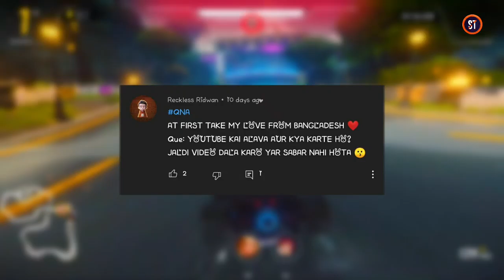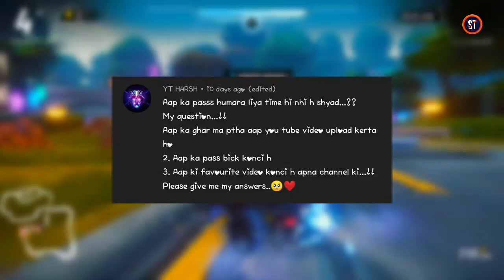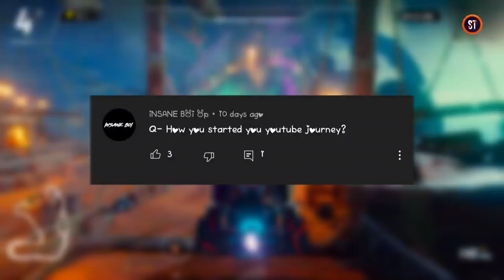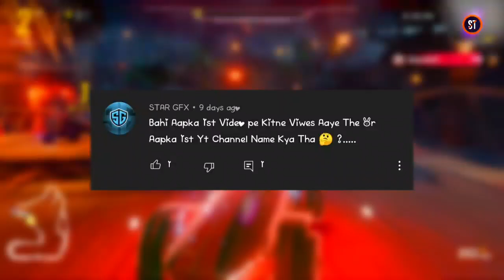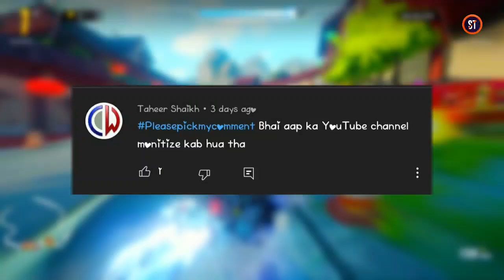Q&A FOR THE FIRST TIME | FACE REVEAL | GIRLFRIEND? INCOME? | SACH TECH #1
Q&A FOR THE FIRST TIME |  Face Reveal ( Finally ) | My Youtube Income | Girlfriend Face Reveal 😜🔥

➖➖➖ FEATURE CHANNEL ➖ ➖ ➖

NO FEATURE CHANNEL

                  LOGO ✔️
                  BANNER✔️
                  INTRO ✔️
                  THUMBNAIL ✔️
                  GAMING OVERLAY ✔️

⛔ Screen Recorder Link 👉

🔴 Topic Cover